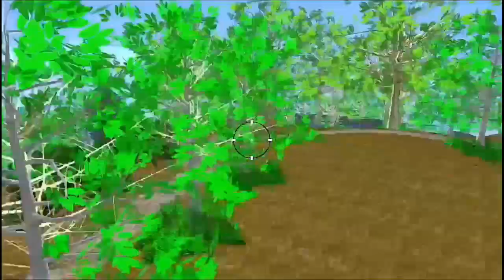Gta San Andreas Modificado Com: CASA, CARROS, MOTOS, SKINS!!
📥-(DOWNLOADS)-📥
📂APK NORMAL:

➡-(MEU CELULAR)-⬅
📲Samsung
📲Galaxy J2 Prime
📲Memória interna:16GB
📲Memória Ram:1.5
📲Android 6.0.1
📲GPU MALI
✔Inscrevam-se [❤]
✔Ativem as notificações[🔔]
✔Comentem[📣]
✔Compartilhem[📲]